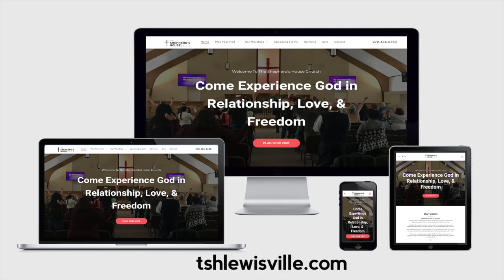Culture of Love part 2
An exhortation to STAND FIRM in LOVE